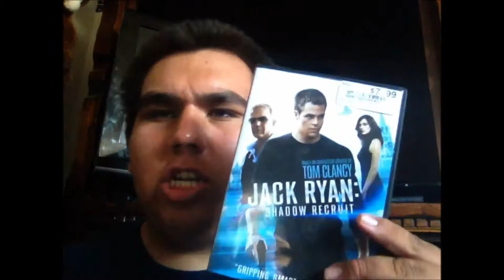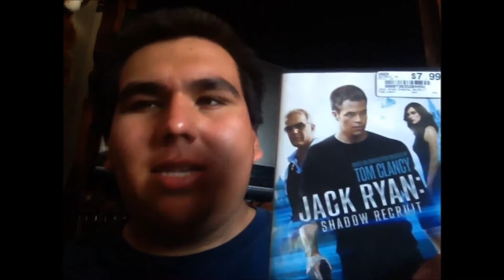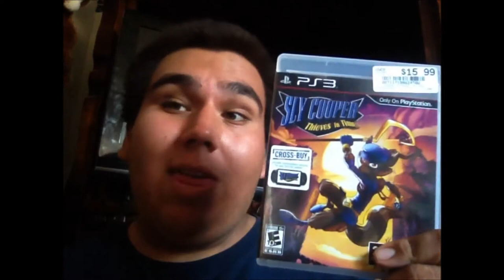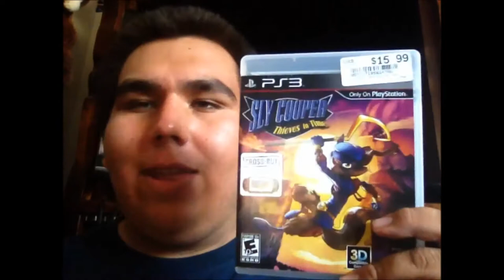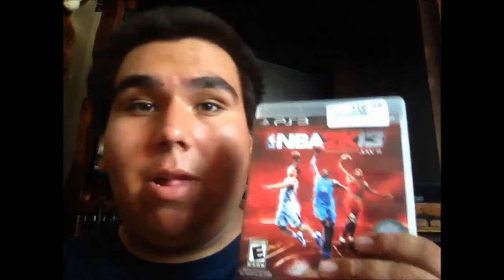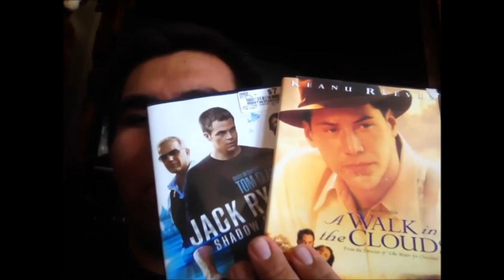DVD Update #12 / Video Game Update #1 - August 16, 2014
22tigerdude brings you his DVD Update along with his first Video Game Update now that he bought a PS3. What movies and video games did he buy? find out here.